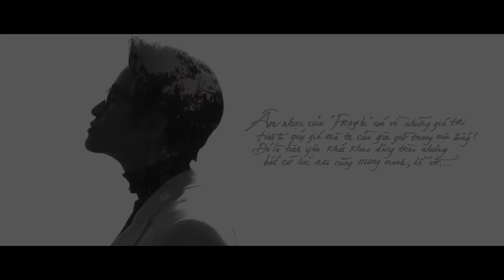[OFFICIAL TRAILER] FRAGILE Liveconcert 2017 || Hà Anh Tuấn